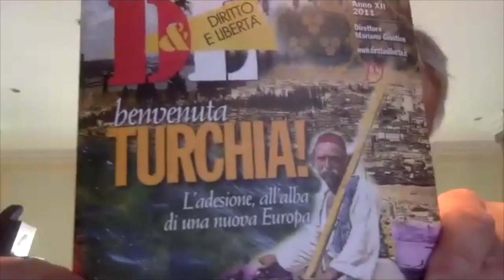Europe Day Panel Discussion (Bilkent University, 08/05/2020)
A Bilkent University panel discussion on the occasion of Europe Day:

“Europe Day, the CoViD-19 pandemic and EU-Turkey relations"

Friday, 8 May 2020, 12:30-14:00

Speakers:

Niccolò Rinaldi
Head of Unit for Asia, Australia and New Zealand, European Parliament Directorate-General for External Policies of the Union Former Member of the European Parliament (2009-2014)

Nilgün Arısan Eralp
Director, EU Studies Center, TEPAV
Former National Program Director, Secretariat General for the European Union Affairs (EUSG), Republic of Turkey

Moderator:
Ioannis N. Grigoriadis
Associate Professor & Jean Monnet Chair
Department of Political Science & Public Administration Bilkent University

The event was organized by the Jean Monnet Chair program, Department of Political Science & Public Administration, Bilkent University.